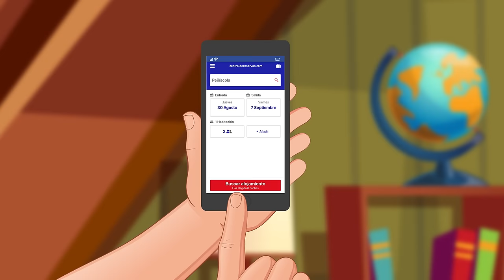Nueva App de Centraldereservas.com, ¡descúbrela!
Descubre la aplicación de Centraldereservas.com. Su nuevo diseño hará que reservar sea mucho más fácil.